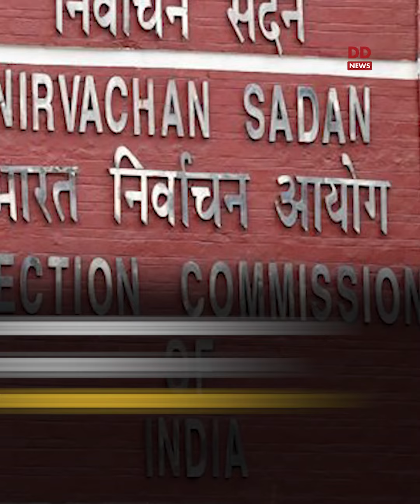EC is prepared to tackle misinformation, which poses a threat to the democratic process.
The Election Commission is prepared to tackle misinformation, which poses a threat to the democratic process. The Commission has issued strict directives, urging all stakeholders to be vigilant and responsible.

DDNews is India’s 24x7 news channel from the stable of the country’s Public Service Broadcaster, Prasar Bharati. It has the distinction of being India’s only terrestrial cum satellite News Channel. Launched in 2003, DD News has made a name to deliver balanced, fair, and accurate news.